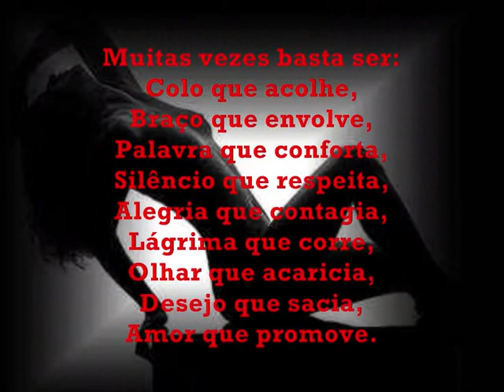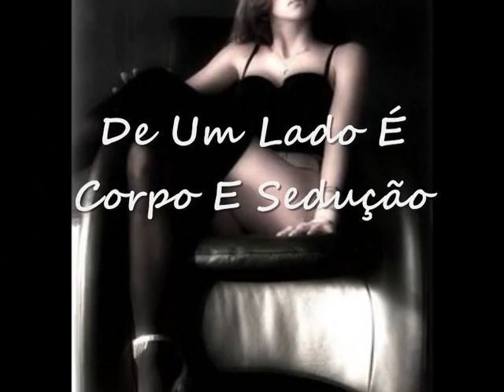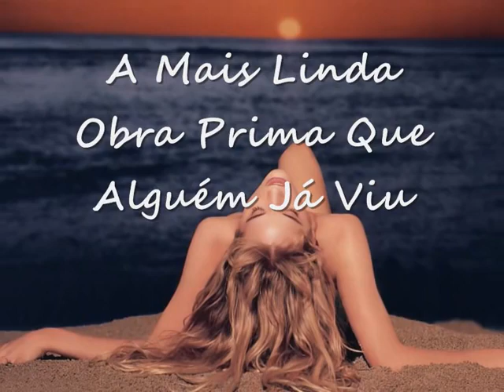Mulher - Elba Ramalho - Uma Homenagem à todas as mulheres...